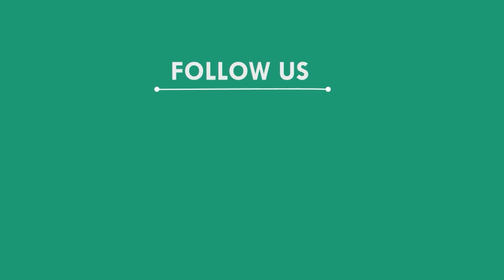ଶ୍ରାବଣ ମାସର ଶେଷ ସୋମବାରରେ ଚଳ ଚଞ୍ଚଳ ଶିବ ମନ୍ଦିର, କଳାହାଣ୍ଡି || KALAHANDI NEWS